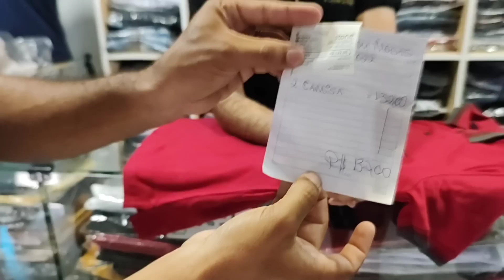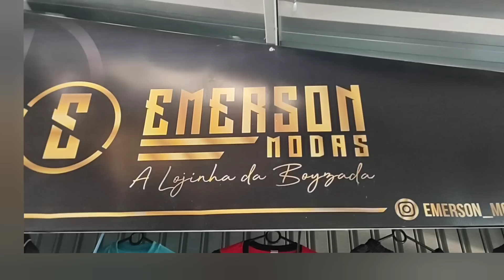UM DIA INESQUECÍVEL PARA O MIKAEL! VEJA O ANTES E O DEPOIS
Fale conosco através do whatsapp do canal Brasil feliz (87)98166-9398 ou (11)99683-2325
Se desejar ajudar alguma família do canal segue dados bancários 👇

Conta caixa econômica federal 👇
Ag.0914
Op.1288
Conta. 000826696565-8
Titular da conta. Edmar Alexandre da Silva

Se você desejar enviar algum presente para alguém do canal segue o endereço 👇
Rua 14 de julho n°395
Cidade. Serra Talhada
Estado. Pernambuco
Cep.56909-680

O canal Brasil feliz agradece a todos que acompanham o nosso trabalho, compartilham e deixam o like, agradecemos também pelas orações, pois é fundamental as vossas orações em favor dos personagens do canal Brasil feliz.
   Somos apenas uma pequena ponte,um canal humilde que ajuda famílias humildes, através de suas doações levamos alegria e esperança de dias melhores aplicando em consultas, cestas básicas, perfuração de poços artesianos, construção de casas para famílias desabrigadas.
Através das doações dos anjos do canal já construimos casas, perfuramos poços artesianos, matamos fome de famílias que estavam passando extrema necessidade, realizamos diversos exames na vida de famílias que já não viam mais uma esperança para suas vidas.
  Gratidão a todos que tem nos ajudado nessa tão linda obra social aqui no sertão pernambucano.
   Mostramos a realidade de nossos irmãos nordestinos e pedimos a Deus que toque no coração de mais pessoas, para juntos levarmos uma esperança de dias melhores a essas famílias.